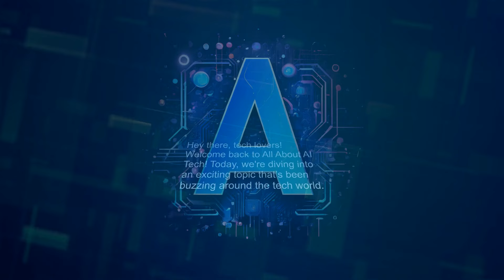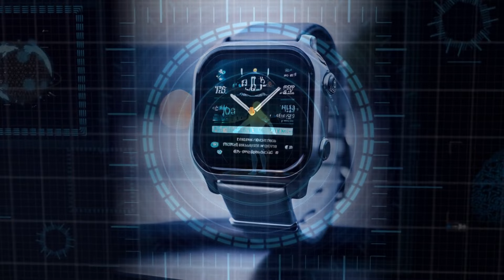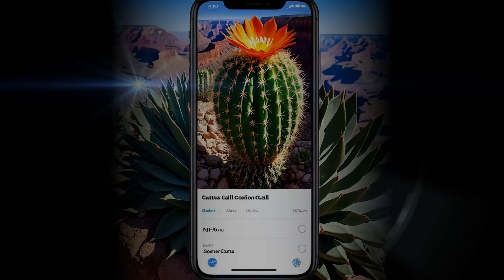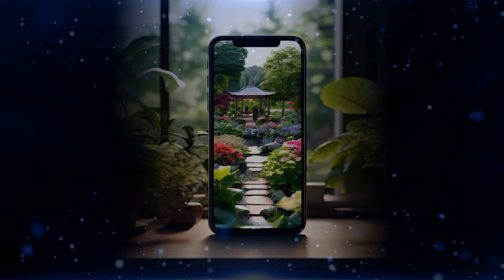Apple’s New AI in iOS 18: Game-Changer or Just Catching Up?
Apple is set to reveal its AI features in iOS 18 during WWDC. Is it worth the wait? Let's find out!